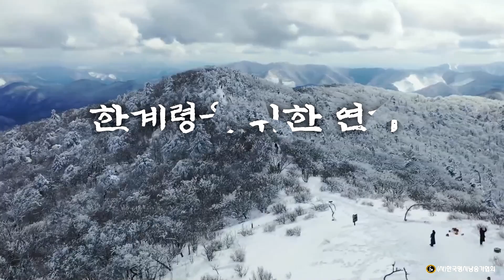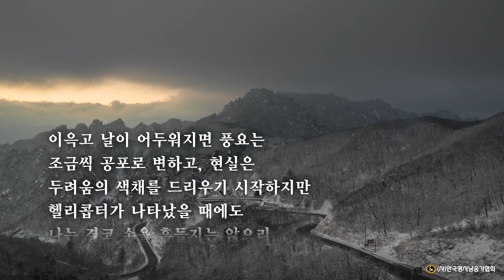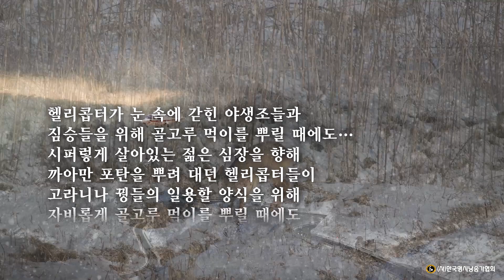한계령을 위한 연가/문정희 詩 (낭송:김두자)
우기수의 영상세계